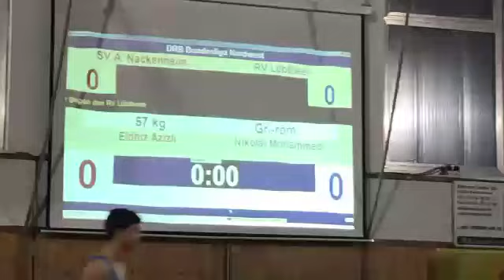Eldəniz Əzizli Almaniyada master klass keçir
Dünya çempionumuz bundesliqada qələbə qazanır.